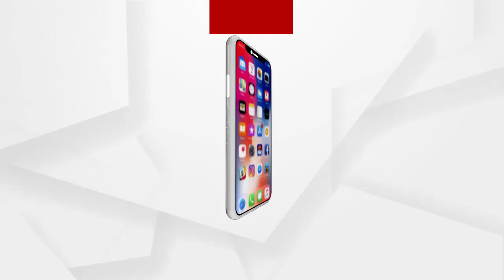କନିଷ୍ଠ ଶିକ୍ଷକ ଆଶାୟୀ ସଙ୍ଘର ସଦସ୍ୟ ମାନଙ୍କୁ ଉଠାଇ ନେଲା ପୋଲିସ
ଗଣଶିକ୍ଷା ମନ୍ତ୍ରୀଙ୍କୁ ଭେଟିବାକୁ ଆସିଥିବା ଓଡିଶା କନିଷ୍ଠ ଶିକ୍ଷକ ଆଶାୟୀ ସଙ୍ଘର ସଦସ୍ୟ ମାନଙ୍କୁ ଉଠାଇ ନେଲା ପୋଲିସ ...
ଅଧିକ ଖବର ପାଇଁ ଡ଼ାଉନଲୋଡ କରନ୍ତୁ “Argus News” ଆପ୍